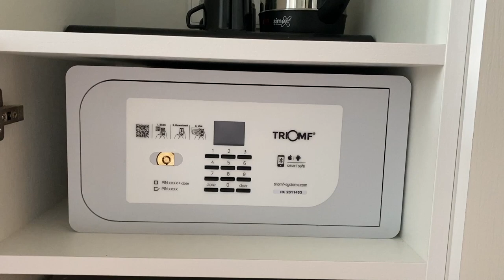Golden Taurus Aquapark Hotel & Room Tour | August 2021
The Golden Taurus Aquapark is a family resort located in Pineda de Mar, Spain. In this video, we take you on a quick tour of the hotel grounds and show the newly refurbished rooms.

Editing by Lauren Campbell